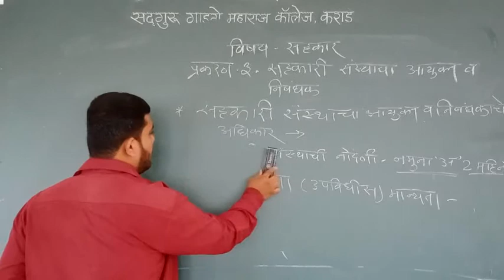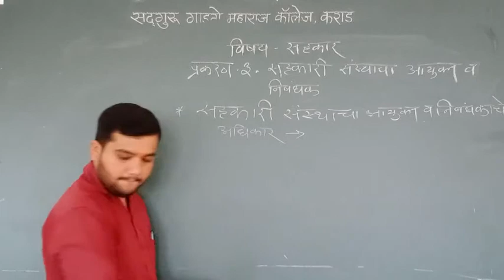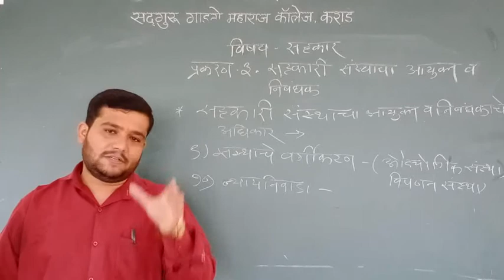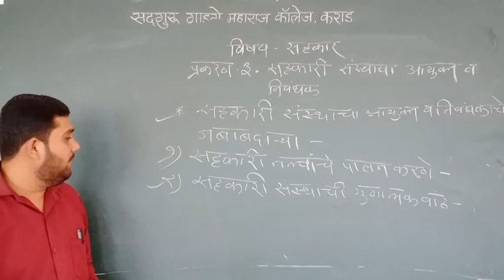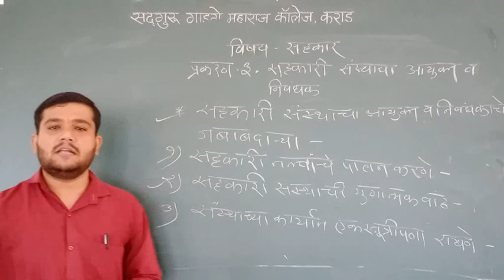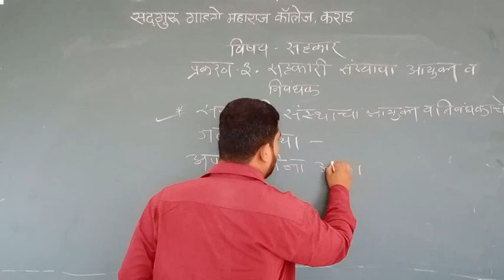सहकार (१२ वी कॉमर्स)